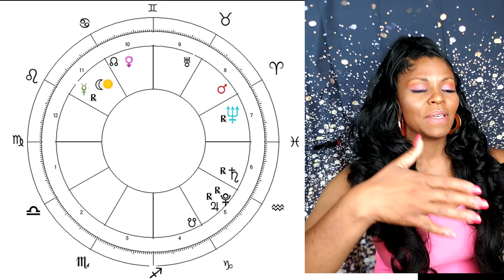VIRGO HOROSCOPE JUNE 2020